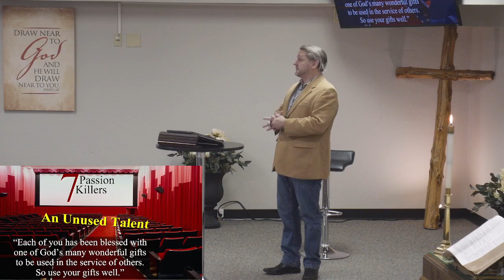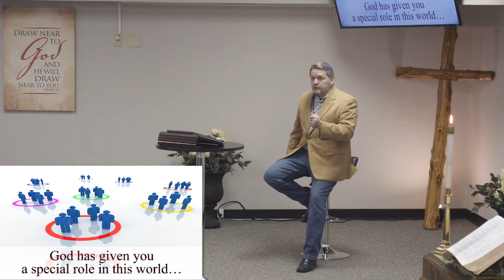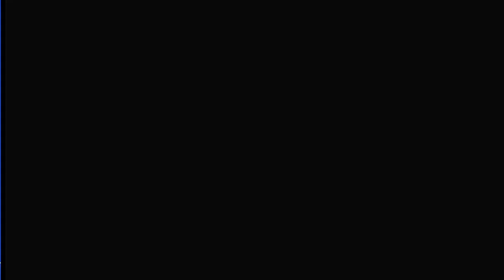Passion Killers: week 3 | 2 19 23 Sermon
📖1 Peter 4:10📖

📓God would not have made you if you he did not have a plan and purpose for your life

❓ Have you been actively living in the way God intended for you?

0:00 Passion Killer #3
5:38 God's Purpose
9:32 Serve

10:30 am